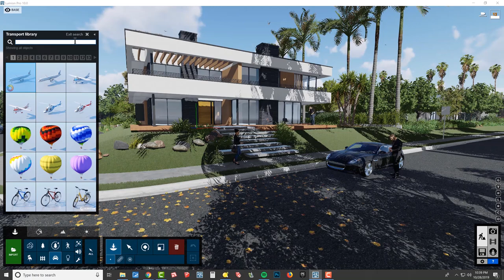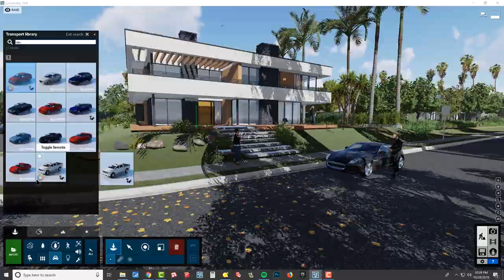Lumion 10: Nuevos objetos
En este tutorial te mostramos los nuevos objetos de Lumion 10 y cómo situarlos en la escena.

Ahora, con 364 nuevos objetos en Lumion 10 PRO, (y 104 objetos accesibles en Lumion Normal), puedes hacer que los espacios construidos cobren vida. Muestra tu visión de interiores con nuevos modelos de asientos, mesas y cocinas.